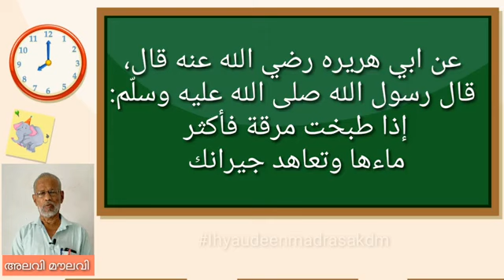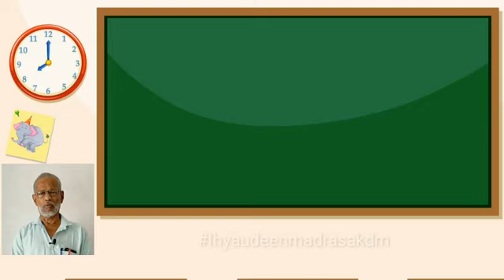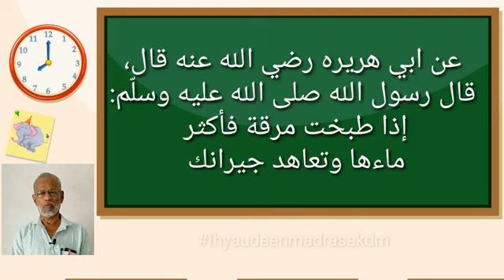STD 7 | ഹദീസ് | Part 3 Ihyaudeen madrasa kadannamanna